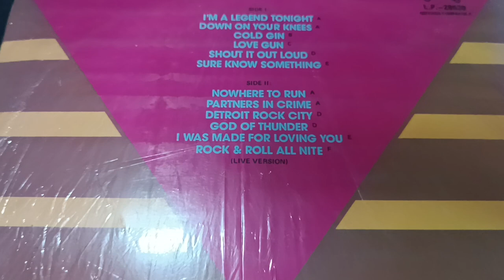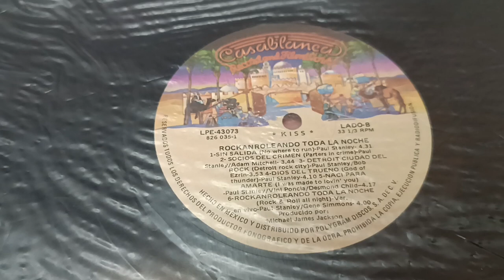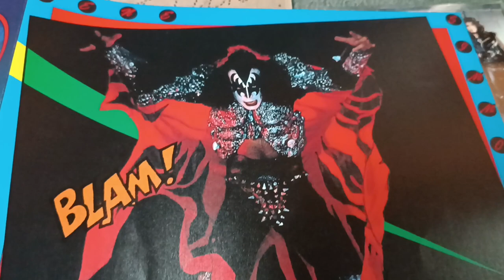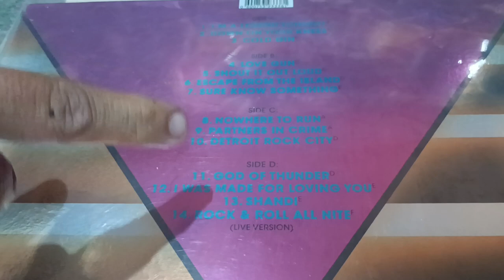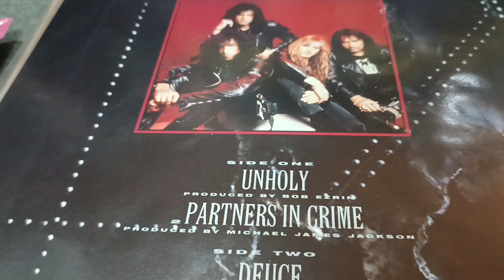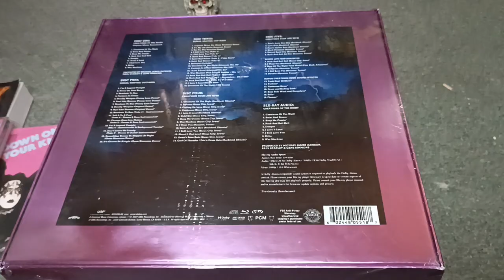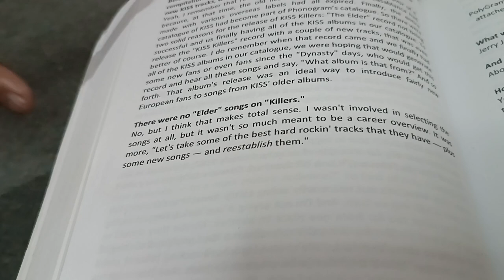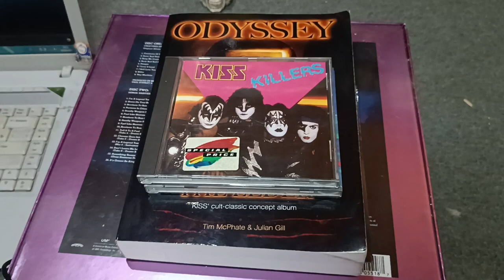Kiss KILLERS - 41th Anniversary - Ecuadorian - Mexican - Japanese - German Version - Picture Vinyl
Todas las versiones existentes de KILLERS. Incluyendo Picture Vinyl, Singles y Cd Versions - Odyssey Book.

Be part of the KISSTORY and JOIN US IN MY GROUP: "Today in KISSTORY... But on Video!" in: